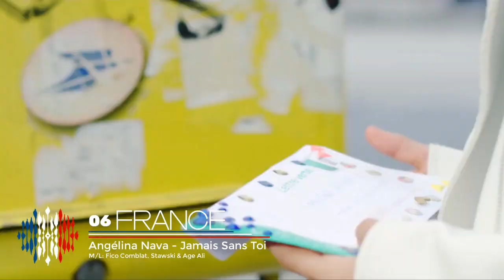Junior Eurovision 2018 | My Top 20 (Before The Show) | ESC Leon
It was really hard to rank this year's songs, as most of them are sooo good! Enjoy my top 20 ^^